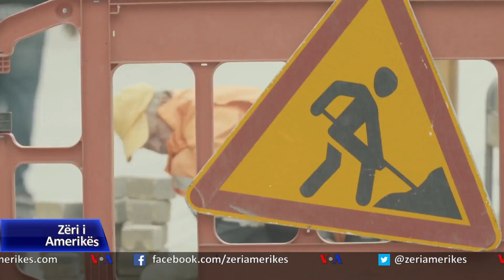Maqedoni e Veriut, përurohet nisja e punimeve në Korridorin 8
Sot u përurua nisja e punimeve në autostradën nga Tetova për në Gostivar, si pjesë e Korridorit 8, ndërtimin e së cilës do ta bëjë konsorciumi i njohur Bechtel-Enka. Autostrada do të vazhdojë deri në Strugë dhe Qafëthanë, ndërsa pjesa tjetër nga Prilepi në Manastir bëhet në kuadër të Korridorit 10 d